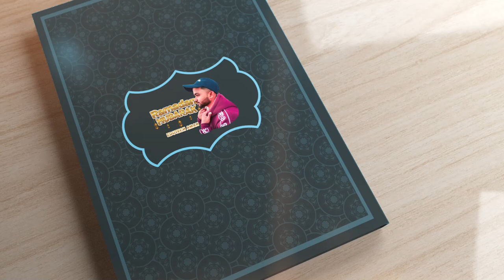Ramadan Mubarak Status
Ramadan Mubarak
RamadanWhatsAppStatus​ RamadanStatusVideo​ RamadanWhatsAppStatus2022 RamadanMubarak​ RamzanMubarak​ RamzanWhatsAppStatus​ RamzanStatusVideo​ RamzanWhatsAppStatus2022 WhatsAppStatus​ WhatsAppStatusRamzan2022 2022RamadanWhatsAppStatus​ 2022RamzanWhatsAppStatus​ Whatsappstatus​ RamzanWhatsappstatus​ Ramazan Mubarak 3rd April 2022 Ramzan Coming Soon Naat Status Ramadan Mubarak WhatsApp Status Ramadan Mubarak Coming Soon Status Ramadan Coming Soon Status 2022 Ramzan Sharif Status Ramzan Sharif WhatsApp Status Ramzan Sharif WhatsApp Status 2022 Ramadan Mubarak